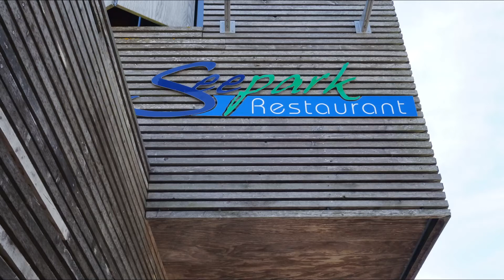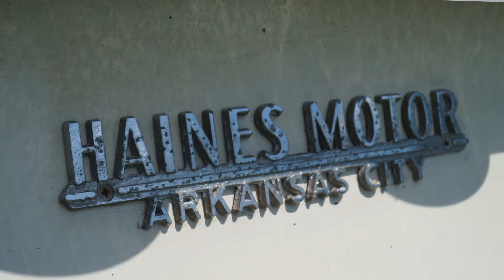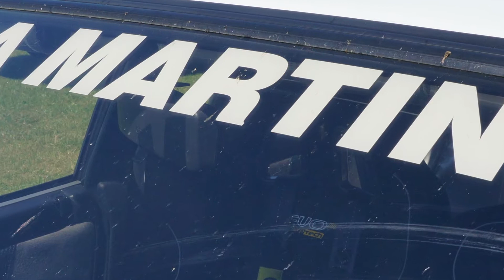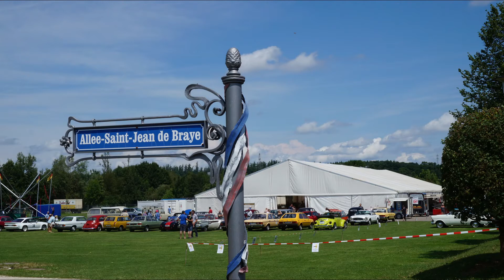Oldtimer im Seepark Pfullendorf 2017